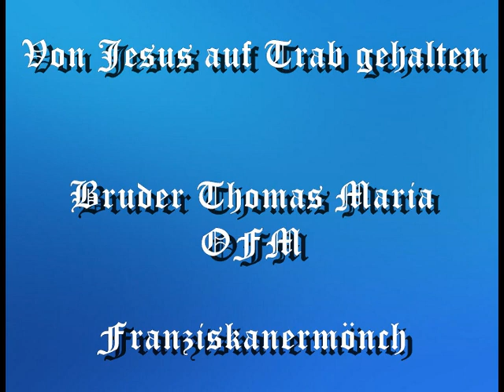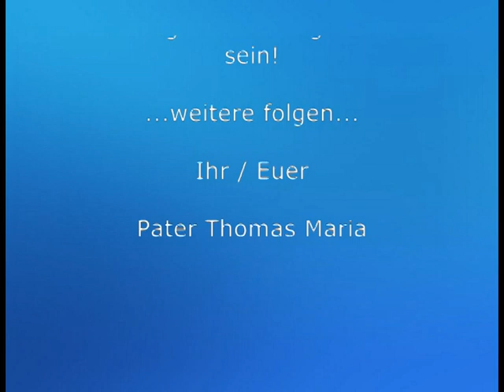Von Jesus auf Trab gehalten - Pater Thomas Maria OFM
„Als ich vor einigen Wochen in einem Artikel in der "Frankfurter Allgemeinen Zeitung" erfuhr, daß der Germanistikprofessor Manfred Windfuhr 80 Jahre alt geworden ist, da wurden in mir dankbare Erinnerungen wach. Vor über 40 Jahren hatte ich diesem Wissenschaftler der Deutschen Sprache und Literatur während meines Germanistikstudiums an der Universität in Bonn in seinen Vorlesungen über die deutsche Literatur der Barockzeit gelauscht. Ihm verdanke ich die Anregung, mich mit der geistlichen Literatur des 17. Jahrhunderts näher zu befassen. Dabei bin ich einer Reihe von Dichtern begegnet, die es als ihre Berufung ansahen: die Botschaft des Evangeliums in Liedern zu verkünden. Besonders beeindruckt haben mich Paul Gerhardt, Friedrich Spee, Angelus Silesius und Catharina Regina von Greiffenberg. Ihre geistlichen Lieder haben in mir den Wunsch entstehen lassen, mich in meiner Verkündung der christlichen Glaubenswahrheiten nicht auf Predigten in Prosa zu beschränken, sondern sie ebenfalls in Liedern zu betrachten. So sind mir vom Heiligen Geist auf allen Stationen meines priesterlichen Dienstes geistliche Lieder geschenkt worden. Mögen sie Mutmachlieder auf dem Weg durch das ganze Jahr sein." (Pater Thomas Maria OFM)
(Vorspannmelodie von Mönchsschola der Erzabtei St. Ottilien: Salve Regina)

Presserechtlich verantwortlich, bearbeitet und eingestellt von Michael Krumnow, Barmstedt im Auftrag von Pater Thomas Maria OFM)

Verbreitung und Vervielfältigung ist erwünscht

Pace e Bene